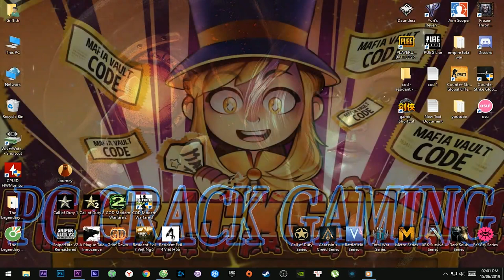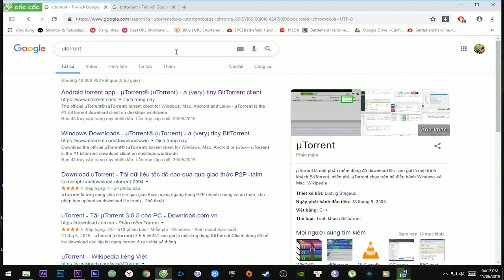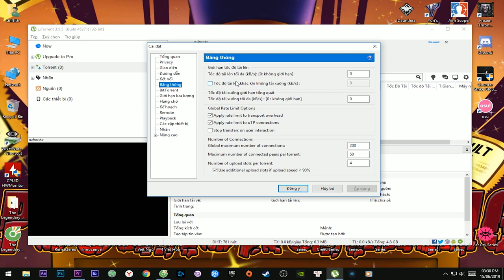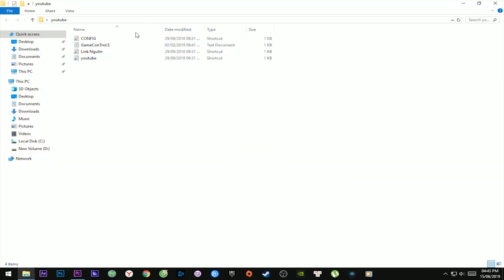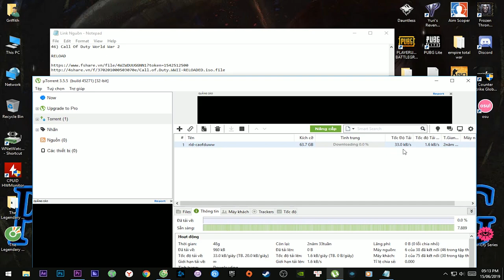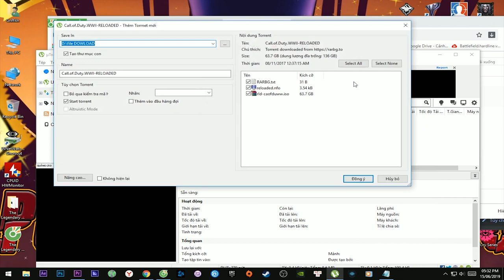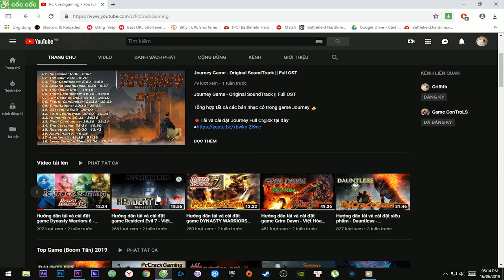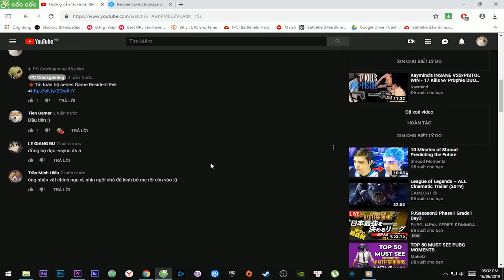Hướng dẫn sử dụng uTorrent để tải Game - Kho Game Griffith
Torrent, file torrent hay có thể gọi chung là định dạng *.torrent (cho dễ hiểu) là phần mở rộng của tệp tin Bittorrent (giống như định dạng PRC và CHM). Đây là một loại file khá đặc biệt và không được sử dụng phổ biến, chủ yếu có mặt trong hệ thống chia sẻ file P2P (peer to peer hay people to people), một dạng chia sẻ ngang hàng giữa các người dùng với nhau.

💠Torrent mang đến những lợi ích rất lớn mà các hình thức chia sẻ dữ liệu thông thường không thể có được. ĐẶC BIỆT LÀ TRONG VIỆC TẢI GAME TẠI - KHO GAME GRIFFITH 👍